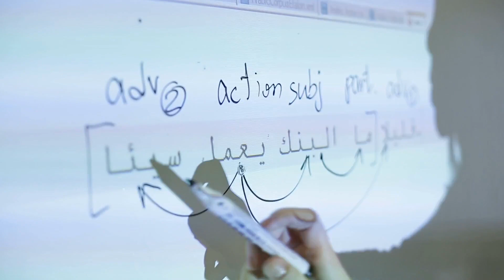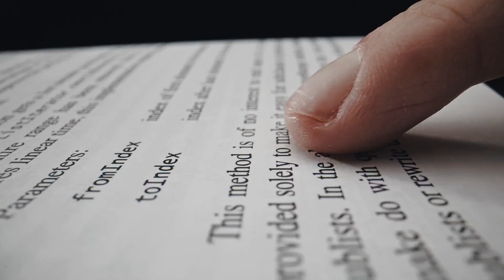What LANGUAGE Do They SPEAK in DUBAI? 🗣️ 5 Most Spoken Languages in Dubai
Dubai, a cosmopolitan oasis in the Middle East, boasts a rich linguistic tapestry shaped by its diverse population and global significance. Urdu resonates among the South Asian community, particularly from Pakistan and India, while Tagalog reflects the vibrant presence of the Filipino expatriate community. Hindi, acting as a bridge between cultures, contributes to the multicultural essence of Dubai, where a harmonious blend of these languages creates a unique and dynamic environment. This linguistic diversity not only fosters cross-cultural connections but also underscores Dubai's status as a global melting pot where people from various corners of the world coexist and thrive.
Dubai Day & Night is a captivating channel dedicated to showcasing the vibrant lifestyle and exciting experiences in Dubai. Whether you're a local resident or an expat, this channel offers a treasure trove of valuable information and insider tips to enhance your time in the city. From sharing the latest lifestyle trends to providing practical hacks for expats navigating Dubai's unique culture, the channel is a go-to resource for anyone seeking to make the most of their Dubai experience. Discover hidden gems, must-visit attractions, and indulge in the city's luxurious offerings through engaging and informative content. Dubai Day & Night is your ultimate guide to unlocking the best of Dubai's lifestyle, helping you create unforgettable memories in this dynamic and cosmopolitan destination.